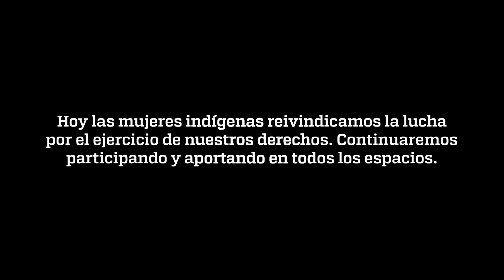Mujeres indígenas y participación en espacios de representación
Por muchos años las mujeres indígenas han luchado para acceder a espacios en sus comunidades y organizaciones. Se ha tenido avances, pero también hay todavía un largo camino para lograr la equidad.
Conoce los testimonios de Teresita Antazú, dirigenta nacional y responsable del Programa Mujer, Tabea Casique, integrante del Consejo Directivo Nacional de AIDESEP, y Vanessa Racua, responsable del Área Mujer de FENAMAD.
¡Por derechos efectivos y participación!